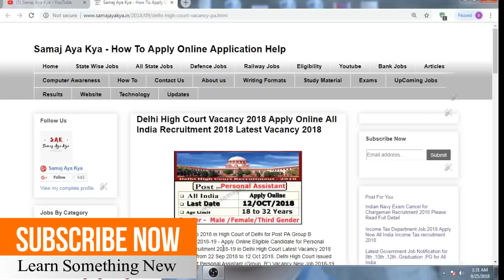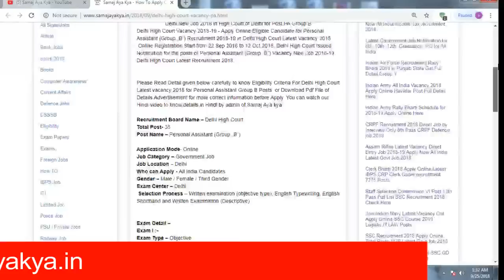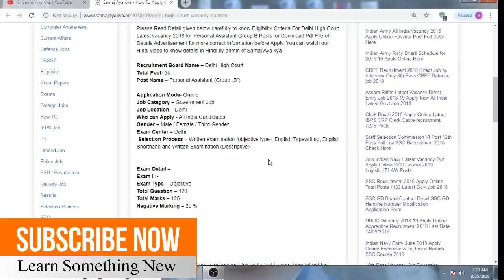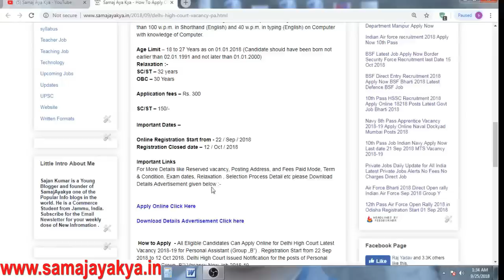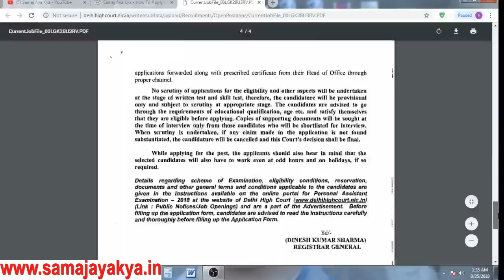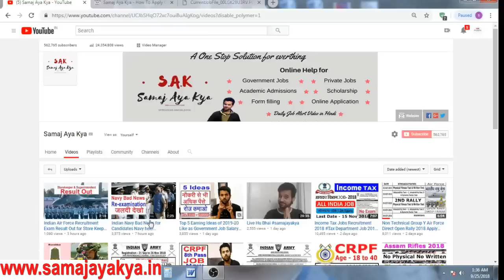Latest Goevt Job 2018-19 Apply Online All India Delhi High Court Recruitment 2018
Delhi High Court Vacancy Eligibility, Exam Pattern,Selection Full Detail,Latest Govt Job 2018-19 Apply Online All India Delhi High Court Recruitment 2018 Notification & Apply